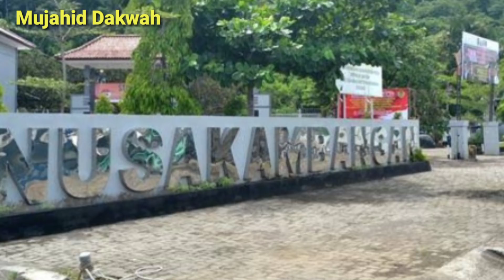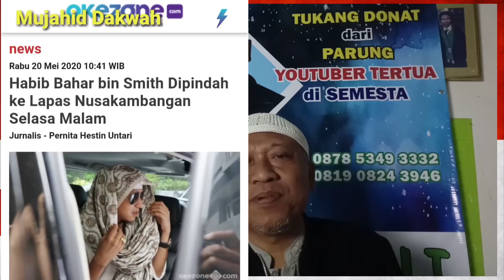1784 video (512) WAHAI MUJAHID DAKWAH, BERJUANGLAH!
Rubrik chanel Pesantren Ojolali

1. TARUNG TERBESAR ABAD INI
2. PRABOWO MENANG
3. GAK NGOMPOL (NGOMONG POLITIK) - BERKEBUN
4. OJO STRESS
5. MULAI GAK WARAS

6. HIHAS (Hidup HAnya Sedetik)
7. KISAH ORANG SUSAH
8. GOYANG LIDAH (KULINER)
9. KISAH PENGGALI KUBUR
10. TAFSIR AL. MUNIR PROF. DR. WAHBAH AZ ZUHAILI

11. FIQIH ISLAM PROF. DR. WAHBAH AZ ZUHAILI
12. BELAJAR DARI CELAH-CELAH BIBIR RASULULLAH SAW
13. GONE WITH THE WAVE / HILANG BERSAMA GELOMBANG (OTOBIOGRAFI YUDI PRAMUKO)
14. SWIT (SAREKAT WIRAUSAHA ISLAM TERPADU)
15. YES ( YUDI ENGLISH SCHOOL)

16. KISAH TELADAN
17. TUKANG DONAT NGAJI
18. MAKAN GRATIS KAMPUNG
 INGGRIS
19. FOOD FOR YATIM DHUAFA
20. SENASIB ( SEDEKAH NASI BUNGKUS)

22. PERJALANAN TERAKHIR/The Last Journey (Setoran hapalan 30 juz AL Quran Yudi Pramuko)
23. TRY (Training Youtuber secepat cahaya)
24. REVIEW KISMIN (Kisah Masakan Indonesia)
25. ASA (ANIES SIDIQ ADIL)

26. PIYE KABARE?!
27. KENAPA HIDUP TAMBAH SUSAH?
28. MUJAHID DAKWAH

FOOD FOR YATIM DHUAFA

KONSER AMAL BERAS 5 BENUA
"SENASIB" (Sedekah Nasib Bungkus)

Donasi:

BRI SYARIAH
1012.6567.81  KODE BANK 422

YUDI PRAMUKO

وَيُطْعِمُونَ الطَّعَامَ عَلَى حُبِّهِ مِسْكِينًا وَيَتِيمًا وَأَسِيرًا (8)
Mereka memberikan makanan yg paling mereka sukai kepada
orang miskin
yatim
tahanan/narapidana

 إِنَّمَا نُطْعِمُكُمْ لِوَجْهِ اللَّهِ لَا نُرِيدُ مِنْكُمْ جَزَاءً وَلَا شُكُورًا (9)

Sungguh, kami mmemberi  makan kalian untuk mencari keridhoan Allah, kami tidak  ingin minta  balasan dan ucapan TERIMAKASIH.